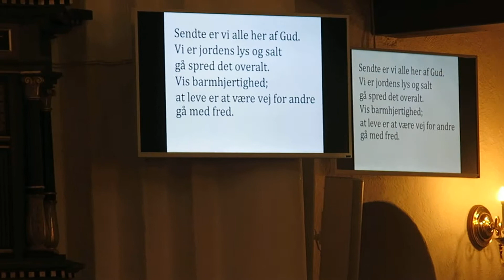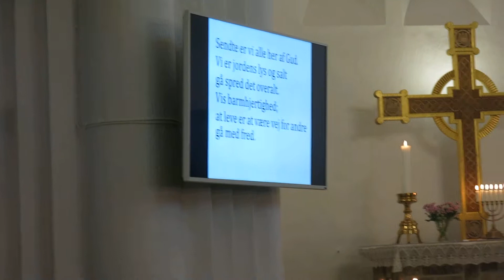Barnedåb i Åbyhøj Kirke - 28. oktober 2017